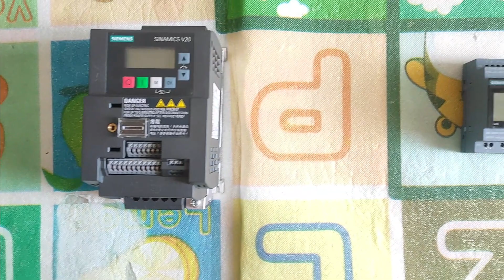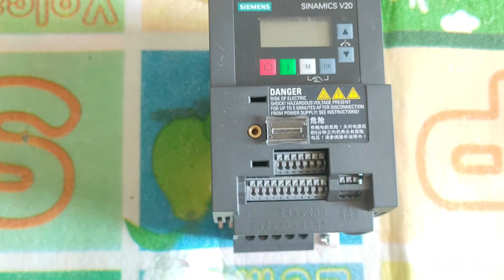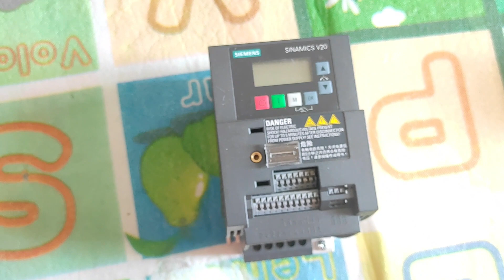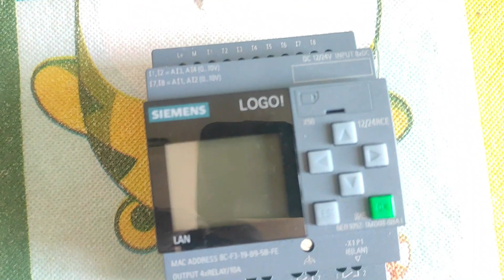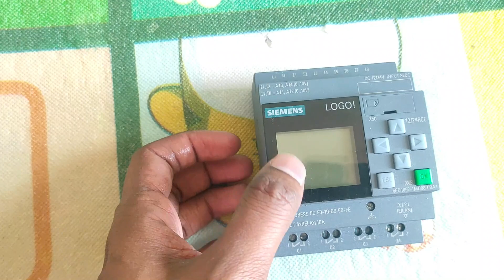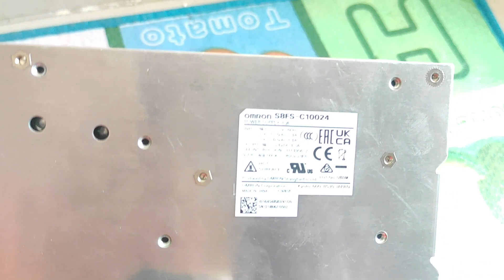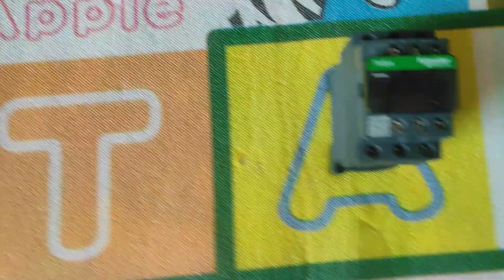All about - VFD, PLC, SMPS, Contactor, Sensor, Motor | Episode 6 | PLC Programming basics Malayalam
All about - VFD, PLC, SMPS, Contactor, Sensor, Motor, Timer | Episode 6 | PLC Programming basics Malayalam
Hi,
    Welcome to TechCorner Malayalam.
Stay Safe...Stay Healthy...Learn More..

ആ ജാലകത്തിൽ നോക്കിയാൽ എല്ലാം ലളിതമാണ്. ആ ജാലകം കാണിക്കാൻ ഞങ്ങൾ ഇവിടെയുണ്ട്.. നിങ്ങൾ എന്തിനാണ് ജീവിതം സങ്കീർണ്ണമാക്കുന്നതെ..എല്ലാം ലളിതമാക്കൂ.
Everything is simple if we start looking on that angle..So we are here to show you that angle... Why to make our life complex..Keep everything simple Be sure to subscribe to stay connected with us and everything goes simple down here! –

“In Order to succeed, We must believe that we can – So Believe in you.
 All Brilliant ideas are usually pretty crazy - So be Crazy ”

***Our Services***
* Electrical & Plumbing Drawings
* Electrical SwitchGears and Other Supplies (Online Available)
* Electrical Consultants
* Industrial Automation
* Power Distribution & PLC Control Panels
* Product Reviews
* Website Designing
* Social Media Promotions
* Logo/Banner Designing
* All Graphic Works